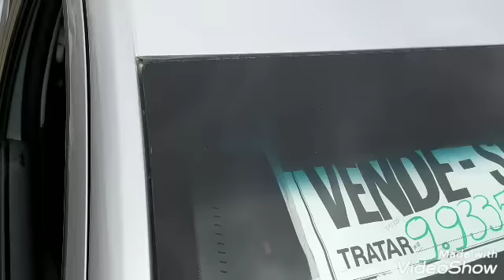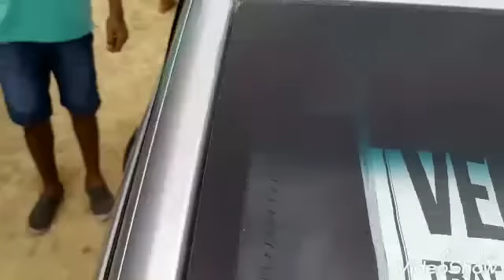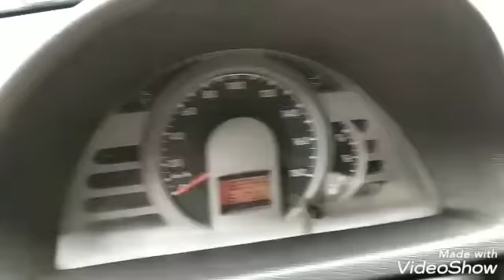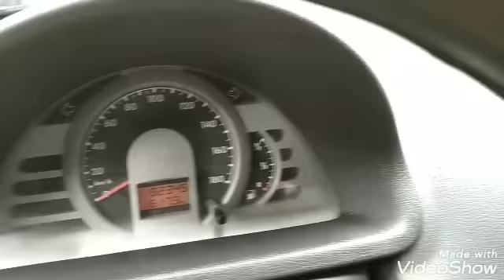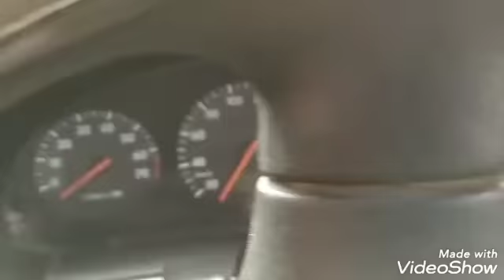Feirão de carros de Caruaru; temos carros populares lindos.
Feirão de carros de Caruaru, lindos carros vc encontra aqui.